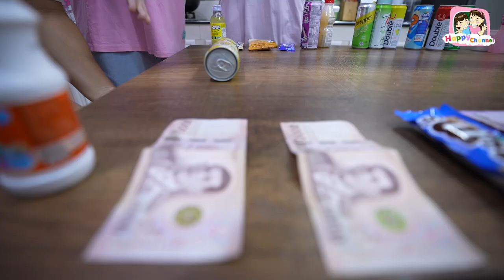กลิ้งกระป๋อง หยุดตรงไหน ได้ชิ้นนั้น!!! พี่ฟิล์ม น้องฟิวส์ Happy Channel